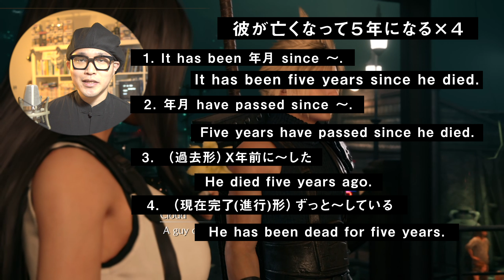【FF7リメイクで英語】Ch3-1 ティファと再会【大手予備校講師が解説するゲームの英語】【英語版比較】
※ネタバレ注意　この動画にはストーリーのネタバレが含まれます。
※解説の盗用はやめてください。

★関連動画まとめ

ファイナルファンタジー７リメイクを英語版でプレイしたときに出てきた面白い・勉強になる表現を「英語版→解説→日本語版→英語版」という流れで解説しています。

英語版と日本語版の比較動画としてもお楽しみください。

 今回はチャプター３でティファと再会するシーンを中心に解説しています。

【FF7リメイク リスニング講座】

【解説しながら生配信】

【FF7リメイク チャプターごとの重要表現解説動画 】